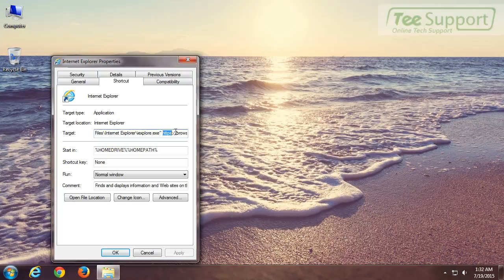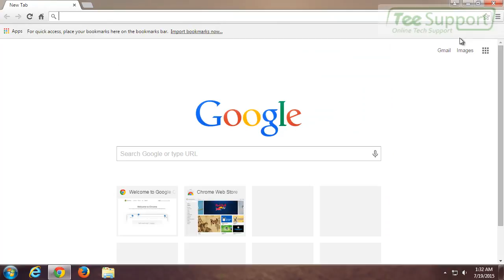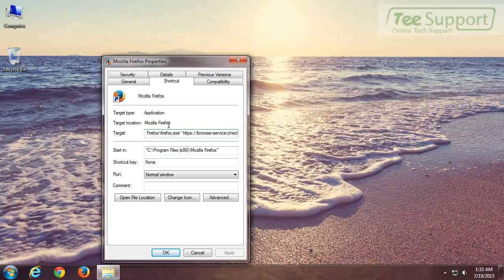How to Remove browser-service-check.info from IE, Chrome and Firefox – Fake Alert Removal Guide